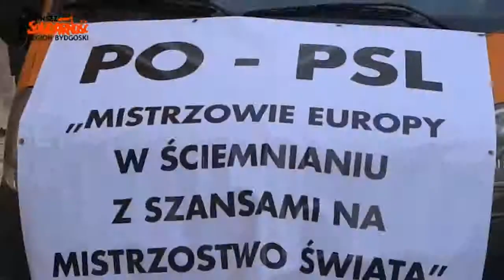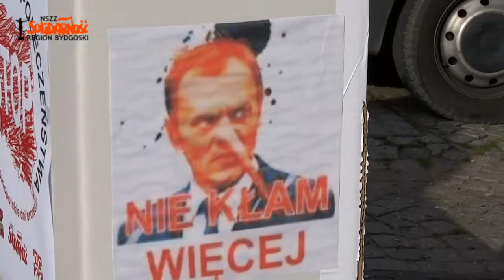Donald Tusk w Bydgoszczy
Donald Tusk z "gospodarską wizytą" w Bydgoszczy, happening na Starym Rynku.